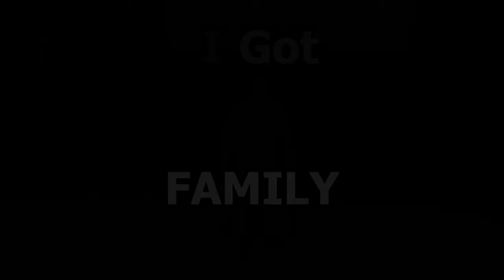NBA 2K22 but my DOM TORETTO build greens EVERYTHING… as long as it’s open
*Just put in some quote about family*

▼FONT COLOURS▼
WHITE - jags4ejr - JAYDEN
BLUE - ChefGooey - TAVITA
RED - TheFinalShaolin - ISAIA
GREEN - Mikeymikey914 - SEAN
PURPLE - YvngBoiAdos02 - ADRIAN